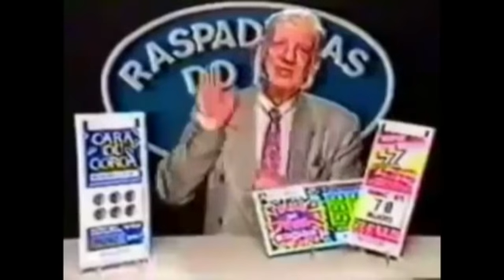COISAS DE MÃE - ESPECIAL DIA DAS MÃES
Guri Bagual apresenta: Coisas de Mãe

PRODUZIDO E EDITADO POR: AGÊNCIA A3